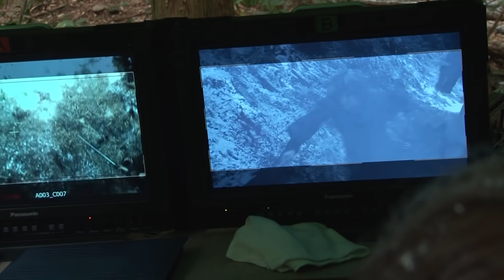るろうに剣心『Road to Kenshin』 序章 〜鳥羽伏見の戦い〜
佐藤健が映画「るろうに剣心」シリーズに捧げた、10年間の激闘の日々を追い掛けたアクションドキュメンタリー
『Road To Kenshin』の全10回独占配信がいよいよ始まります！

2011年8月2日の第1作目のクランクインをはじめ、
佐藤健が緋村剣心に挑んだ10年間の軌跡を貴重な映像と共にお送りします。